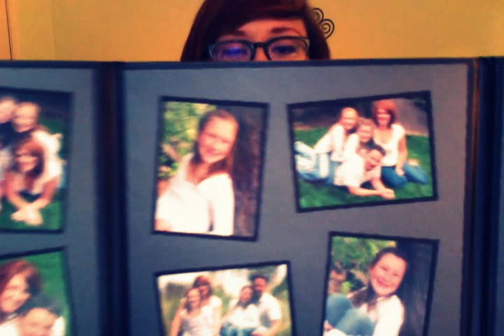Tiffany's 10 Things!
AWWWWWWW YEEEAAAHH! ALLITERATION. Anyways, IM SORRY YOURE STUCK WATCHING A CRAPPY VIDEO AGAIN. JAVIER NEEDS TO TEACH ME HOW TO EDIT.